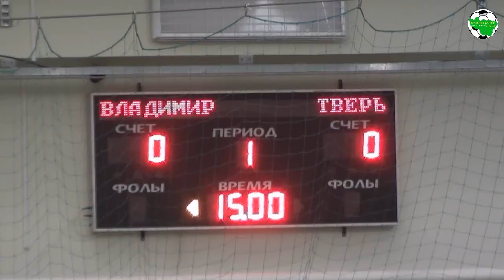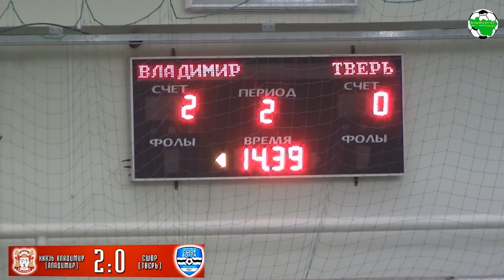Князь Владимир - СШОР Тверь. Highlights